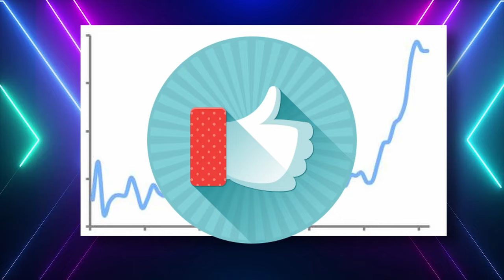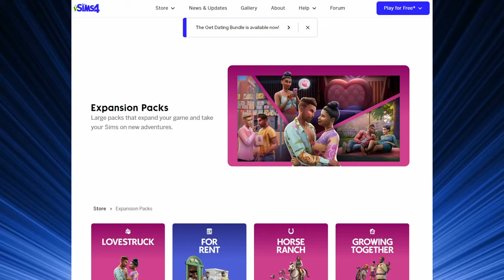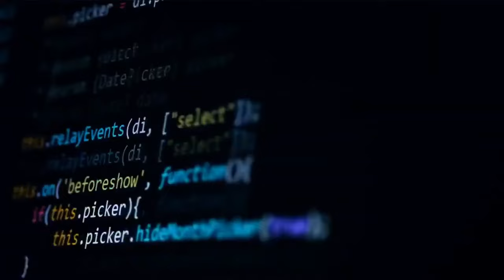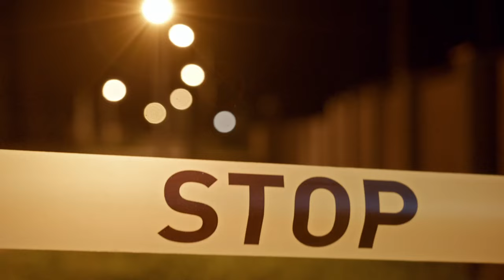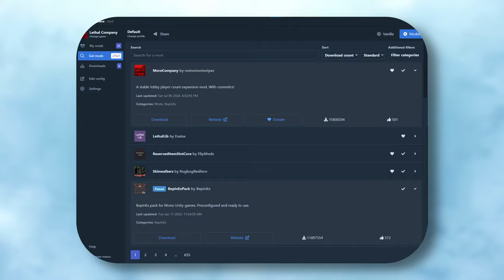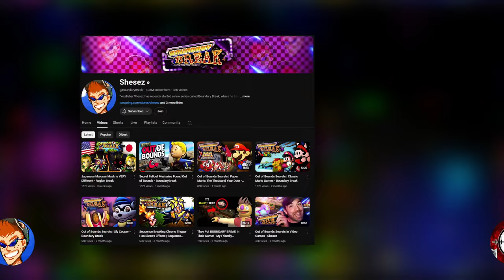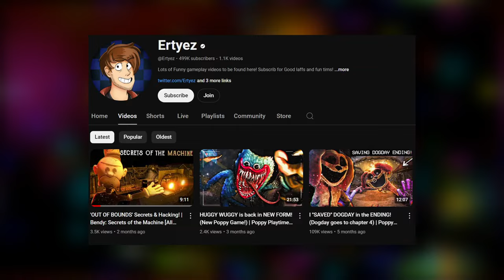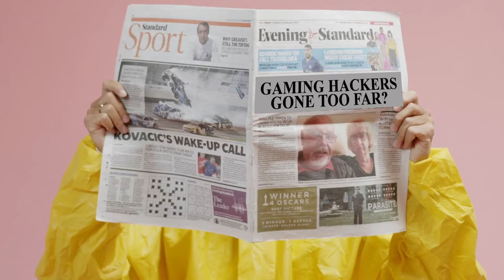How Game Cheats and Hacks Are Changing the Way We Play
Are cheats and hacks in games just about unfair advantages? In this video, I dive deep into the world of game hacking and cheating—from wall hacks in Apex Legends to infinite lives in classic single-player games like The Sims 4. Join me as I explore the ethical gray areas of cheating, how mods and hacks can make games more accessible, and why some cheats become iconic in gaming history.

I also discuss my personal journey in hacking games and why I believe some hacks can actually enhance the gaming experience for everyone.

🚀 Topics covered:
► The history of game cheats (from the Konami Code to Slay the Spire)
► Accessibility in gaming through mods and scripts
► Ethical dilemmas of multiplayer hacks

Research, Recording, Mixing, Editing, Publishing by @skpacman

*YouTubers featured in this video:* (in order of appearance)

*Chapters:*
00:00 - Intro
00:16 - A bit of background
00:53 - The Limitation
01:18 - Enter, the Game Genie
02:06 - Modern Cheating
02:54 - These Cheaters Never Prosper
03:54 - Some Dev's Don't Like Cheaters
04:47 - Dev's Embracing Cheaters
05:23 - Mods for Accessibility
06:14 - A bit about me
06:31 - Cheating for Entertainment
07:58 - Conclusion - Do cheaters really prosper?